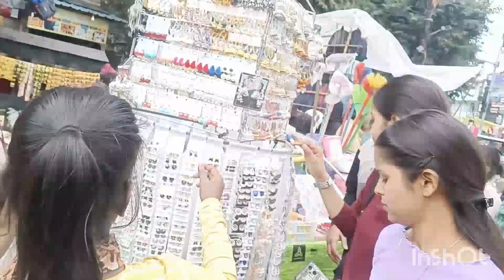👍Lucknow ki Budh bajar Market 😱 इससे सस्ता और कही नही 👆।। जब देखोगे तब बोलोगे wahh 😊shashiverma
आपको बहुत अच्छी अच्छी चीज़ मिलेंगी हमारे
चैनल पे

please 🙏🥺 guy's aap sabka support or pyar
bna rahe